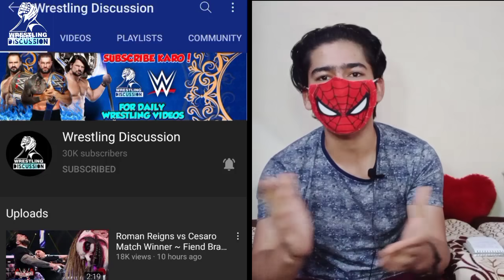Roman Reigns vs Cesaro Wrestlemania Backlash 2021 match Highlights Updates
WWE Wrestlemania Backlash 2021 Braun WINS WWE Championship ? Jimmy Uso BETRAYS Roman Reigns 2021 ?
WWE WrestleMania Backlash 2021 Winners Predictions - Roman Reigns Vs Cesaro Highlights
WWE Backlash 2021 WINNERS, SURPRISES & Full Results - Roman Reigns Vs Cesaro, Highlights Predictions
Roman Reigns Attacks Cesaro | 15th May | WWE Smackdown